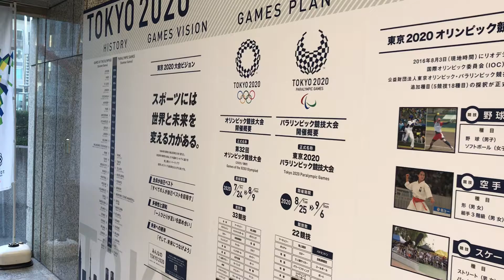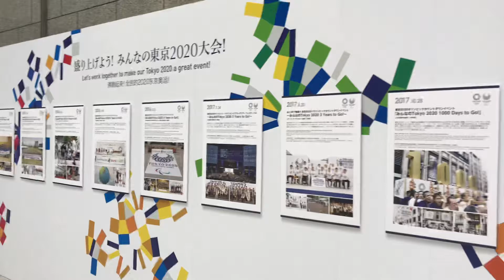Tokyo Olympic flags 2018年10月28日